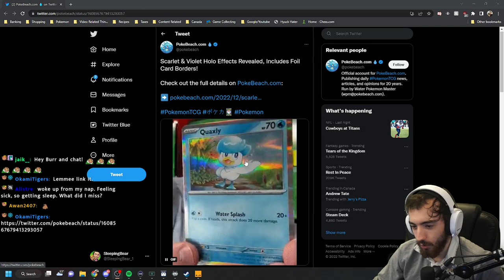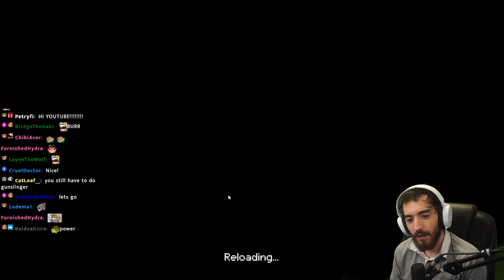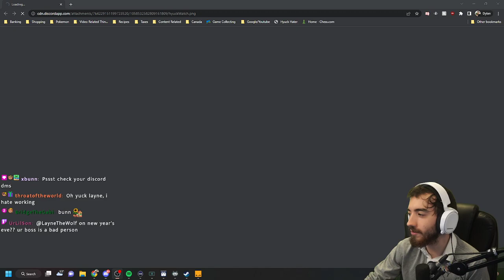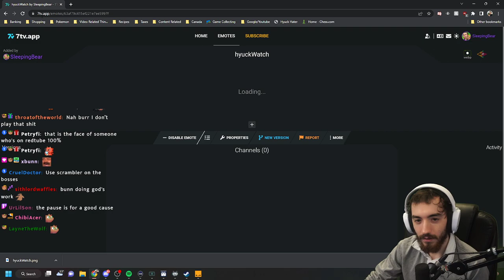THIS IS THE ONE (Enter the Gungeon)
This was streamed live on Twitch on December 30th, 2022. Catch me live 5-6 days a week at 12PM EST